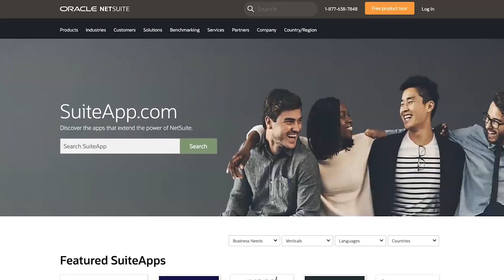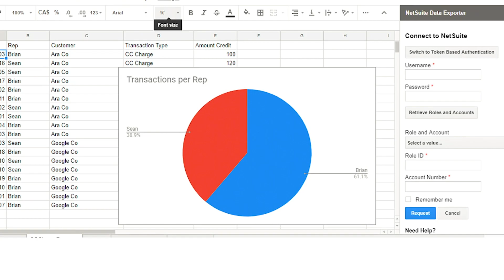NetSuite : Qu'est-ce que c'est ? SuiteApps | GURUS Solutions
Le marché ultime pour trouver l'application ou le produit qui changera complètement la façon dont vous gérez votre expérience NetSuite.

NetSuite SuiteApps propose une multitude de produits, de services et d'outils pour faire évoluer votre système NetSuite actuel. Pour les industries spécifiques, vous trouverez l'intégration qui vous permettra d'améliorer vos opérations commerciales.

Financez, recherchez et achetez le logiciel de conformité fiscale idéal pour les multi-filiales.